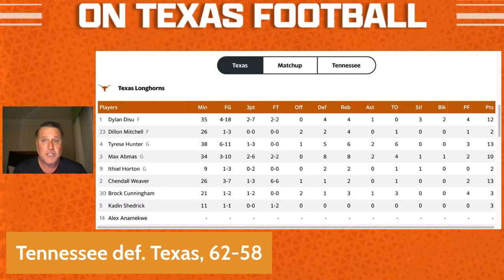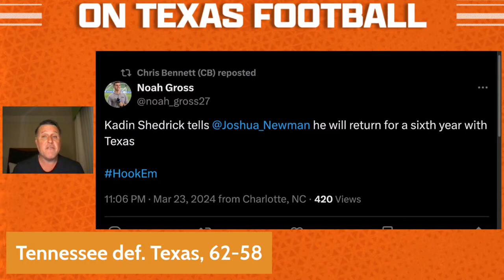BOUNCED In Charlotte | Rodney Terry's Future | Tennessee def. Texas, 62-58 | March Madness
OTF's Longhorn Livestream discuss the Longhorns falling to the Volunteers in the round of 32, Rodney Terry's future, break down the game, takes your questions and more! Drop your questions and comments in the chat!